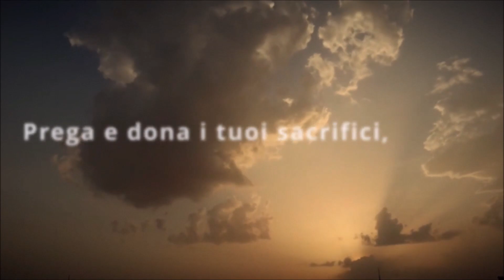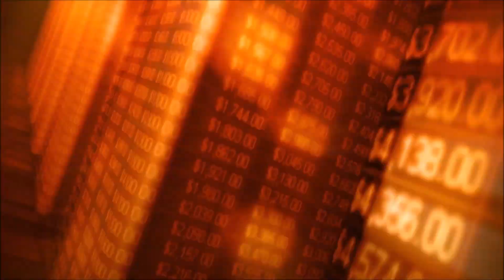Intervento di Renato Baron del 8 febbraio 1987